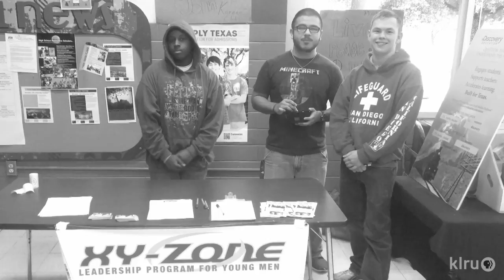Young Men’s Leadership Academy Encourages Boys to Excel in School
In this excerpt from American Graduate Day 2015, KLRU student hosts Alexis Guthan and Jose Gonzalez introduce the Young Men’s Leadership Academy. As part of Obama’s 'My Brother’s Keeper Initiative', the academy works to support men of color in excelling in school and in life.